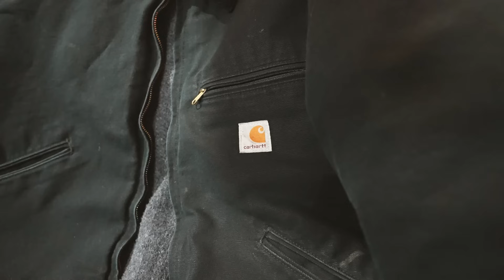It's all about the brand episode 001"Carhartt"